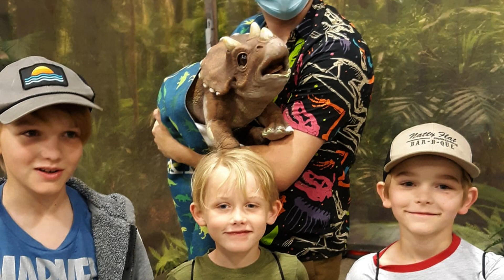HAPPY NEW YEARS! 2022 year in review!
WOW what a year! Was a lot of fun looking back while editing this video! It can only get better!